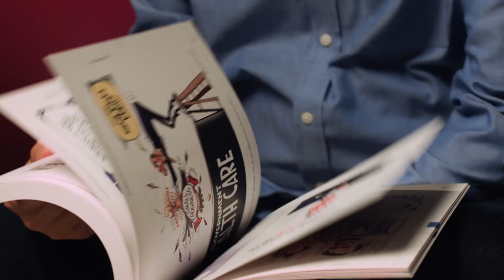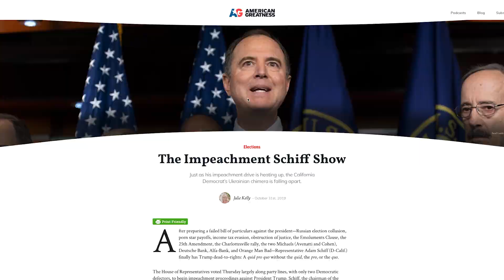Varvel's Views From The Right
For $25 a year, you'll get Gary Varvel's editorial cartoons delivered to your email box every week. That's right, you'll get every cartoon that Varvel draws for 52 weeks plus videos of his drawing process. And that's not all. You'll also get links to his favorite conservative commentary.